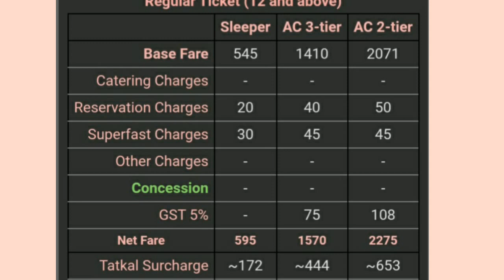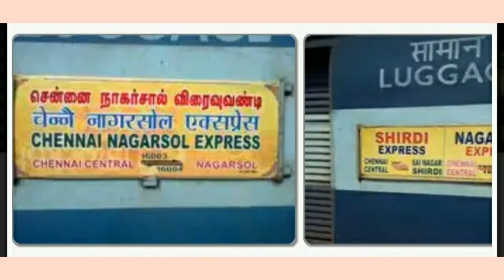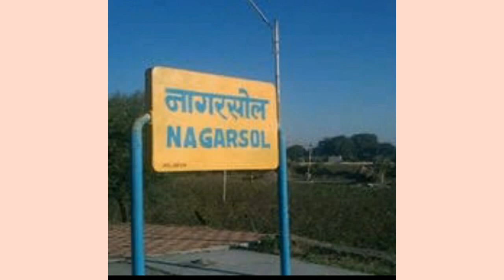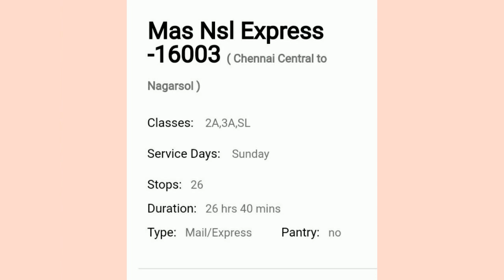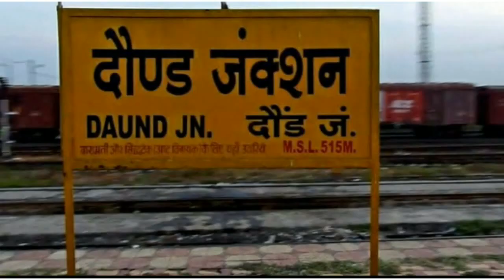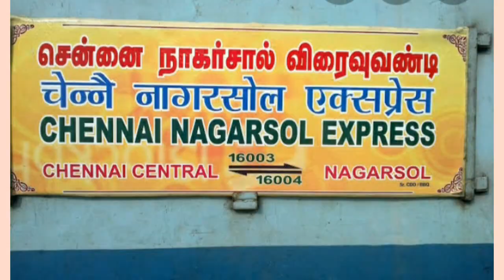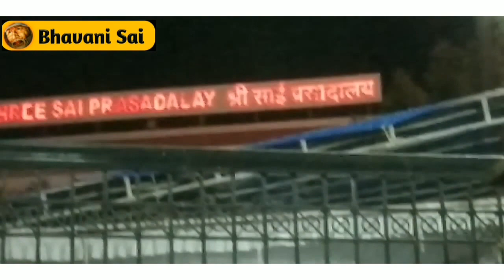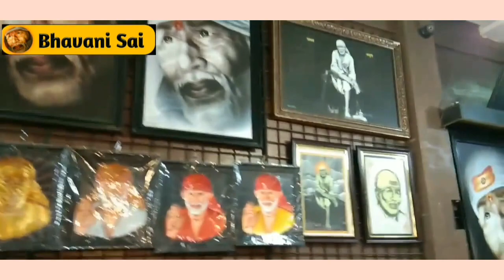ஷிரடி சாய் பாபா கோவில் பயணம் |Complete travel information about shirdi Tamil Train, Room, ShirdiTour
Trust details:
Akhila Bharat Shirdi Kshetra Sai Bhakta Nivas Trust
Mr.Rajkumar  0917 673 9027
Ekata Nagar, B/H Pushpanjali  hotel, Shirdi
Please watch the complete tour vlogs:
Venue ~
"Shri Sai Prasadalaya"
B/H Police Station,Shirdi.
Nimgaon Shiv Road,
Nimgaon Korhale,
Shirdi.

Thanks for supporting my channel, keep supporting us.
Will meet you soon in another vlog, Bye Friends, Love U All..